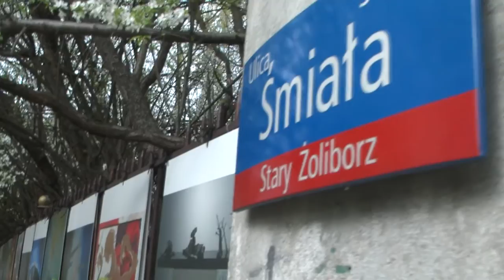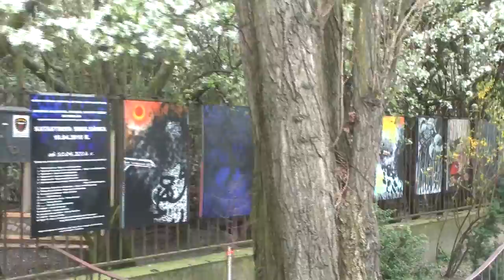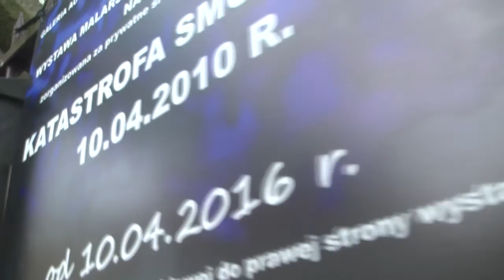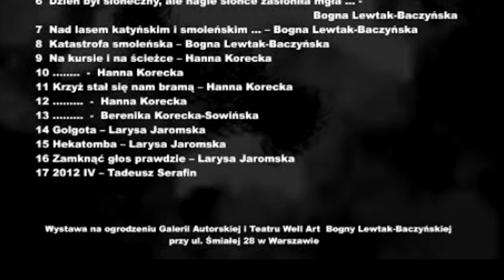ARTYŚCI W HOŁDZIE OFIAROM TRAGEDII SMOLEŃSKIEJ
Wystawa malarstwa, rysunku i grafiki na panelach, zorganizowana za prywatne środki wystawiających artystów, przy ul. Śmiałej 28 w Warszawie.